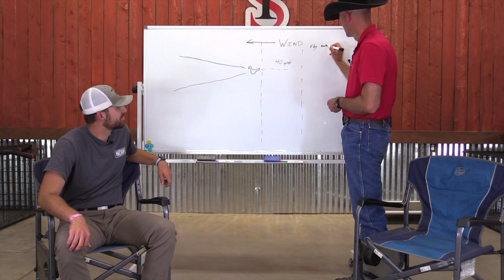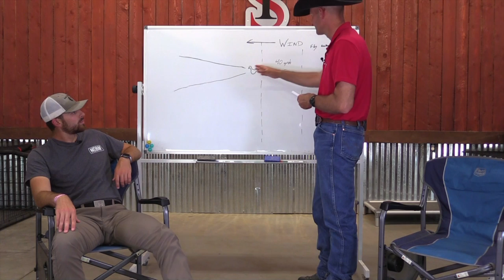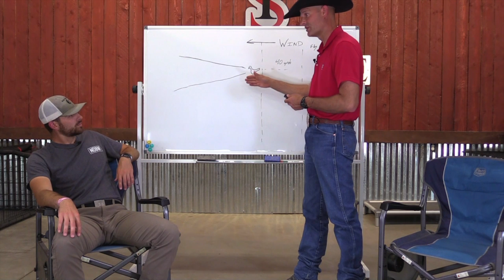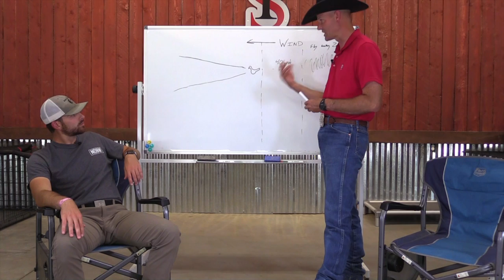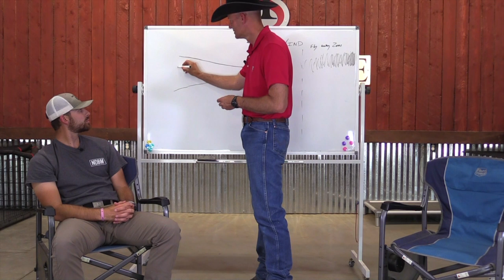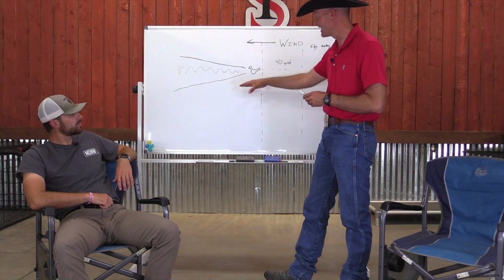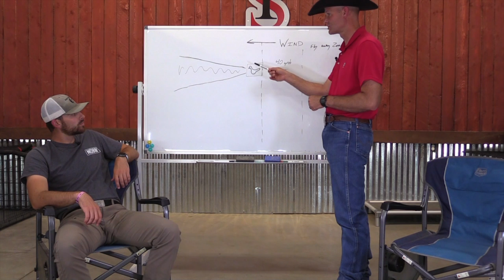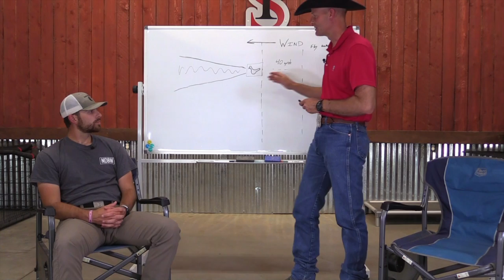Bird Dog Training Podcast - Methods of How to Train Pointing Dogs - The Natural Process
Understanding why bird dogs make decisions is critical to training effectively! In this video we talk about bird dogs, specifically upland pointing dogs, and why they make their decision on when to point (or when not to) and different methods of training that influences. There are two major lines of thought when training pointing dogs one relies on wild birds and the natural process dogs go through to point on their own. The other is More control based, focusing on teaching the dog woah and telling it to stand still once it smells the birds. We go in depth on both of these lines of thought explaining why dogs point under each system, and how the dog is thinking when making its decisions under each system. Its important to understand this because no matter what method you use when training you pointing dog you should do it intentionally and have a reason for why you are training your dog in that way!

We also discuss our training method and why we choose to train our dogs the way we do! Not everyone has the time or resources to do their primary training on wild birds. We wanted a method of training we could use near our home and be prepared to make the most out of our experience on the wild upland birds when hunting!